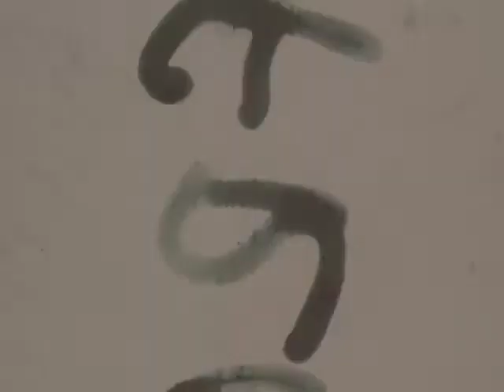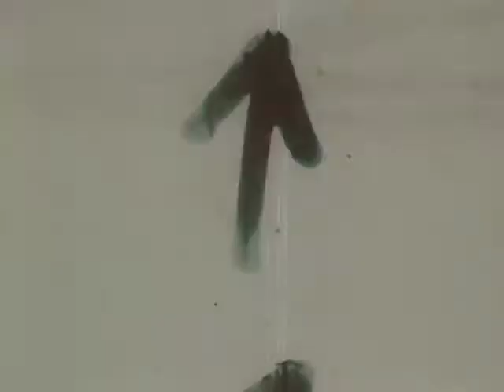(AV09746) Iowa State campus films(Silent)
(color) - Clarion, Iowa school bus unloading students, (b&w) - VEISHEA open houses on campus, botany display, glass blowing demonstration, (color) - the north stairs of State Gym, a meal being served, chemistry demonstration, two girls holding snakes

Original Format:16MM 24 FPS;